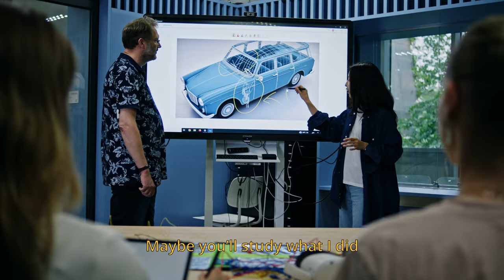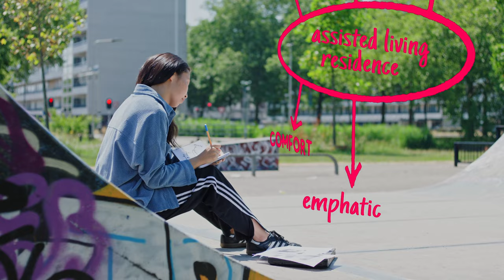Make a difference | HAN University of Applied Sciences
The world faces great challenges. At HAN, we enjoy taking on these challenges. For a lifetime. We are changemakers; every day we develop solutions that contribute to a smart, green and social future. The HAN corporate movie carries this message. How are you making a difference?